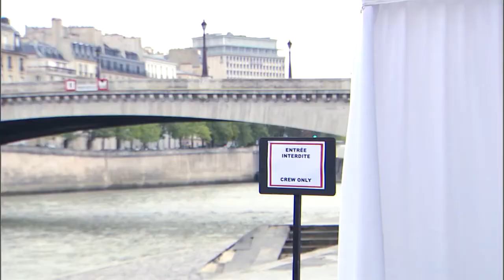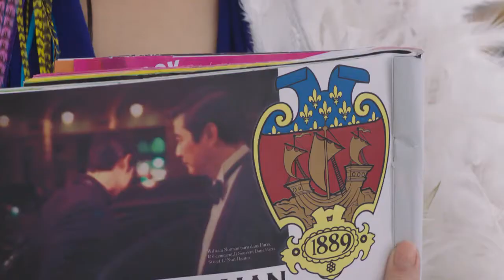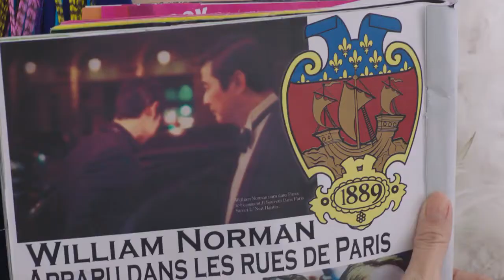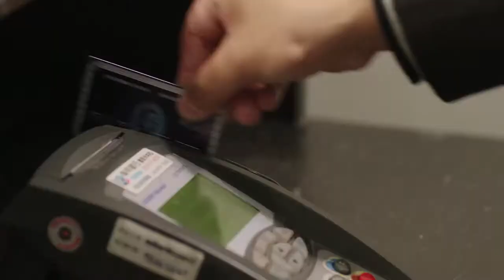【ENG SUB】Material Queen | EP02 | 拜金女王 | VanNess Wu | Lynn Xiong | Studio886 | Taiwanese Drama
1. Click on "CC" button
2. Cilck the setting button 🔆 to select your language, font size and etc...

👑Material Queen👑
Lin Chu-Man , a fashion model with a sweet appearance and outstanding body shape, but also dislikes the poor and loves the rich, and always makes good use of her advantages to play around with men. Until one day, Chu-Man met Cai Jia-Hao, a young and handsome violinist. She tried her best to seduce him, but later found out that Jia-Hao was just a poor boy and left him without hesitation.
By chance, they met again and became new roommates. After the misunderstanding was resolved, the relationship between the two gradually warmed up, which made Chu-Man begin to question herself, bread and love, what she really wants...

【Starring】 @Van Ness Wu 吳建豪   Lynn Dai-Lin Xiong, Daniel Chan Hiu Tung, Jessie Chiang